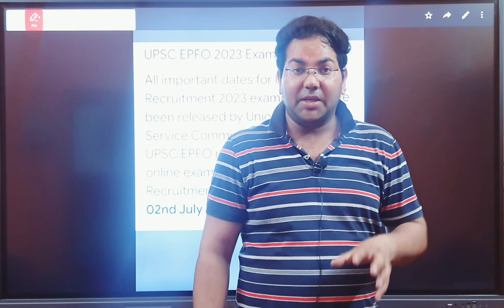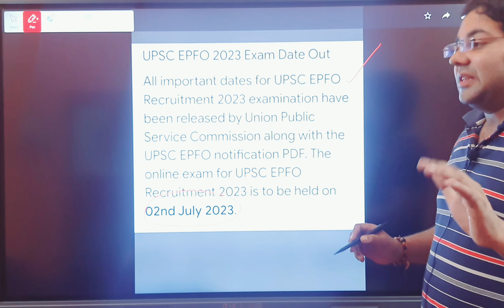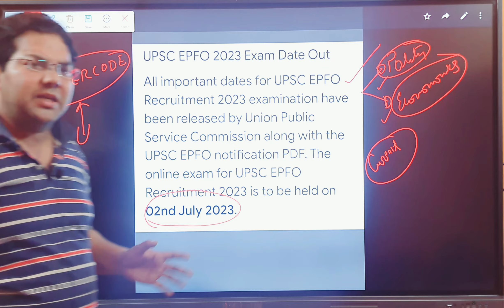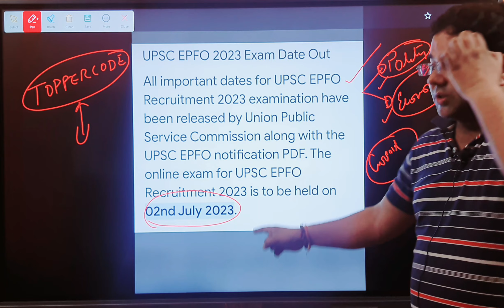UPSC EPFO Latest News|तैयार हो जाइए|2 साल में एक बार मौका मिलता है|मैं ये 2 सब्जेक्ट complete करूंगा